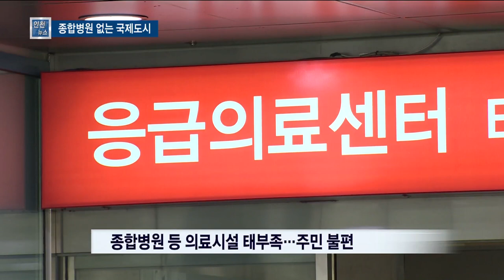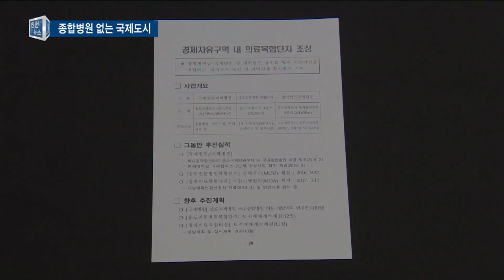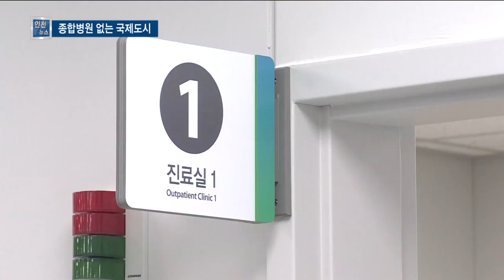종합병원 없는 국제도시…영종 의료 미비 '질타' - 티브로드 인천방송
정유현 앵커)
영종지역 의료시설 부족 문제가 공론화되고 있습니다.
경제자유구역 내 의료복합단지 조성사업이 송도와 청라에서만 추진되는 문제가 시의회에서 질타를 받았습니다.
보도에 이형구 기잡니다.

리포트)
인구 7만 명을 넘어선 영종국제도시.

인천국제공항이 위치한 영종은 송도·청라와 함께 인천경제자유구역의 중요한 축입니다.

하지만 통행료 폭탄부터 기반시설 부족까지 주민 불편은 한둘이 아닙니다.

특히 응급환자가 발생해도 대형 병원이 없어 골든타임을 지키는 게 쉽지 않은 상황.

인천시의회 상임위에서 이 문제가 도마 위에 올랐습니다.

SYNC.1) 조강휘 / 인천시의원
"인천대교나 영종대교를 통해서 인근 서구나 연수구나 급할 경우 인천공항고속도로를 통해서 이대목동병원이나 세브란스 병원까지 가는 이런 상황인데…"

SYNC.2) 김진용 / 인천경제자유구역청장
"대체로 병원 관계자들이 병원 하나를 설립하려면 작은 규모의 종합병원이라고 하더라도 인구가 30만 명 정도를 봅니다."

인천경제청의 의료 관련 정책도 영종지역에선 불만입니다.

인천경제청이 시의회에 제출한 업무보고를 보면 현재 추진 중인 의료복합단지는 송도에 두 곳, 그리고 청라에 한 곳입니다.

공항의 비상상황 대처와 이곳에 상주하는 근로자 등을 고려할 때 영종에도 대형 병원이 필요한데 배제됐다는 지적입니다.

SYNC.3) 조강휘 / 인천시의원
"공항 상주 직원과 영종 인구를 봤을 때 실제로 종합병원이 필요하다고 보고 있거든요. 송도나 청라에 이 종합병원이 한다고 하는데 주민들은 굉장히 불만이 많습니다."

인천경제청은 영종을 바라보는 의료계 시선이 바뀌고 있다며 긍정적인 입장을 보였습니다.

SYNC.4) 김진용 / 인천경제자유구역청장
"투자처(병원)에서 상당히 근접해온 경우도 있습니다. 앞으로 경제청은 영종에 종합병원이 들어올 수 있도록 최대한 노력을 해나가겠다는 말씀을 드립니다."

사실 인하대병원은 지난 1월 인천공항 2터미널 개장에 맞춰 공항의료센터를 열었습니다.

14개 병상을 갖춘 센터에 전문 의료진이 상주하며 외래 진료를 받고 있습니다.

하지만 수술이나 입원 등 한계도 분명합니다.

홍인성 중구청장이 응급실을 보유한 종합병원 유치를 공약한 이유도 이 때문입니다.